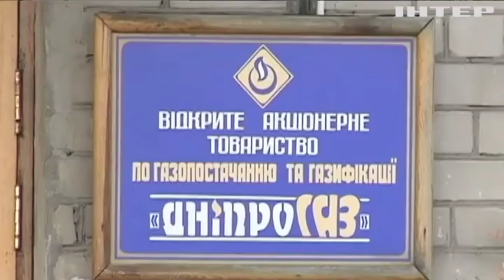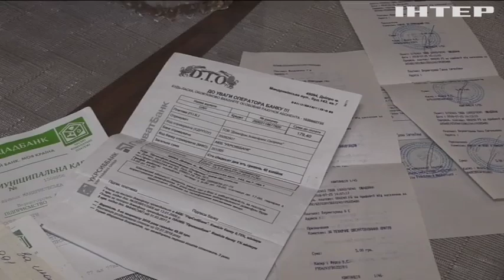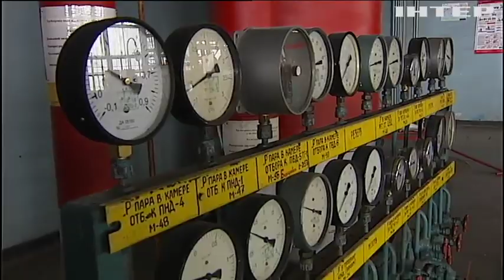"Нафтогаз" відмовляється безкоштовно встановлювати українцям газові лічильники